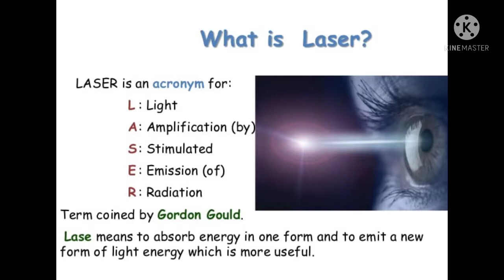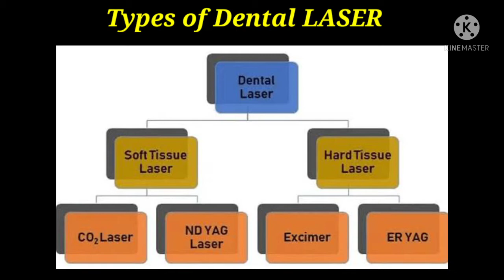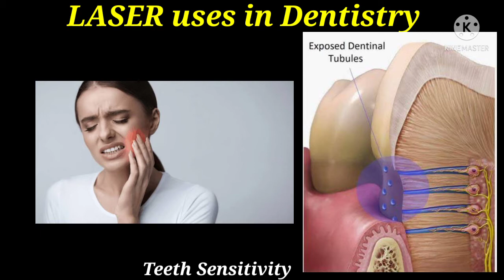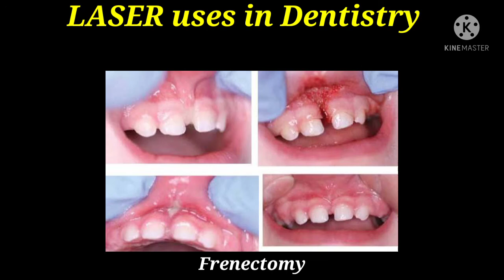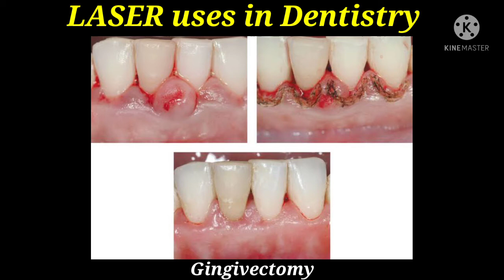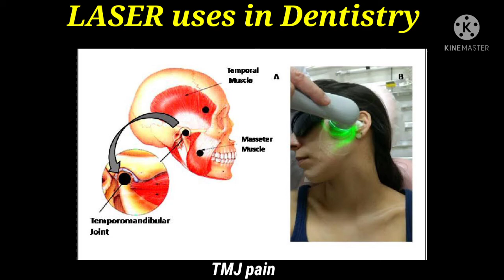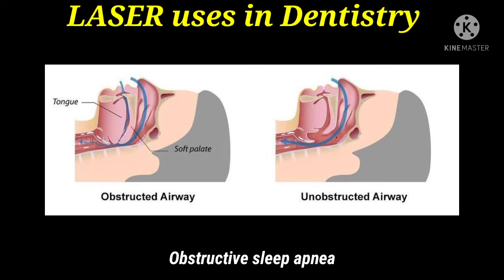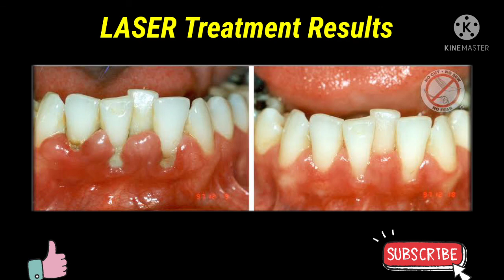What is LASER Dentistry.? Uses of LASER in Dentistry,Advantages & Disadvantages! LASER gum Treatment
What is LASER Dentistry..?? Uses of LASER in Dentistry! LASER Dentistry- Advantages & Disadvantages!@Dr Lalitha Kota